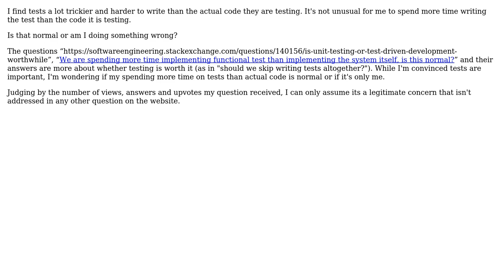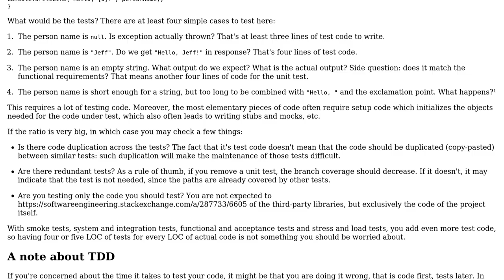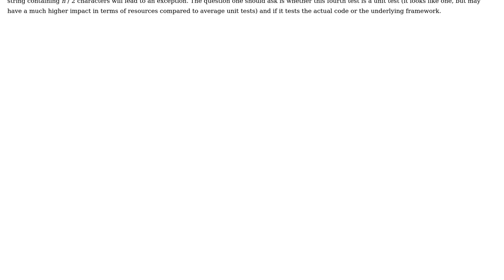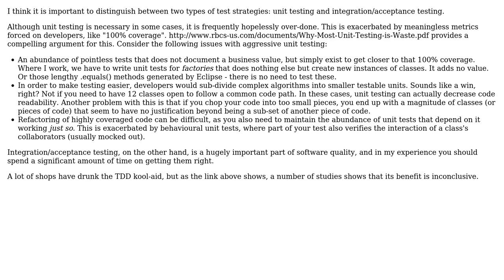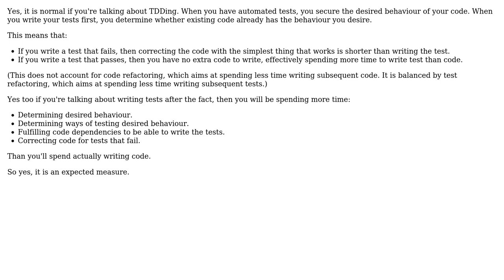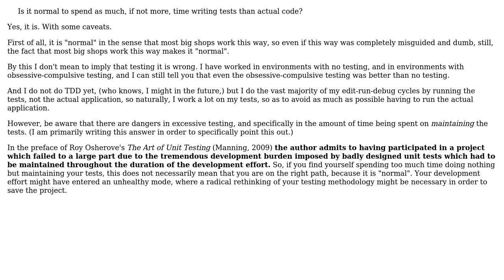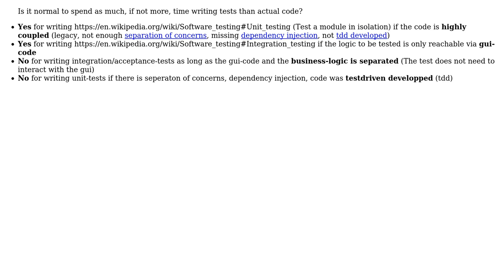Is it normal to spend as much, if not more, time writing tests than actual code?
Software Engineering: Is it normal to spend as much, if not more, time writing tests than actual code?

With thanks & praise to God, and with thanks to the many people who have made this project possible! | Content (except music & images) licensed under CC BY-SA | Music | Images & others | With thanks to user Willem Van Onsem user springloaded user phresnel user Mike Nakis user Laurent LA RIZZA user k3b user Jesse user JeffO user firtydank user esoterik user Arseni Mourzenko and the Stack Exchange Network Trademarks are property of their respective owners. You are responsible for your own actions.